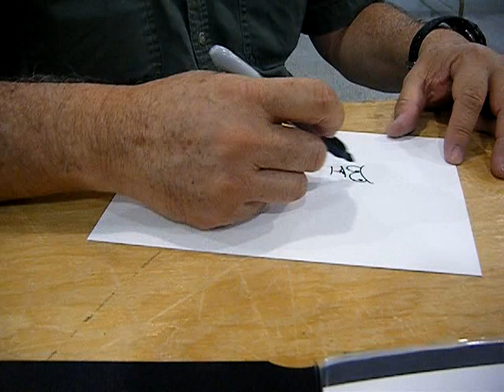Stan Sakai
Stan Sakai at the Mo-Kan Comics Conspiracy.

He is the Creator and Artist on Usagi Yojimbo and the Letterer on Groo The Wanderer.

Thank you so much Stan for taking the time to sign ALL my Usagi comics. Your a great guy.